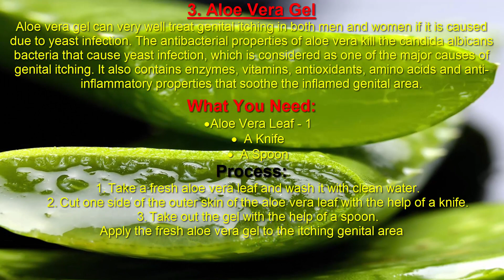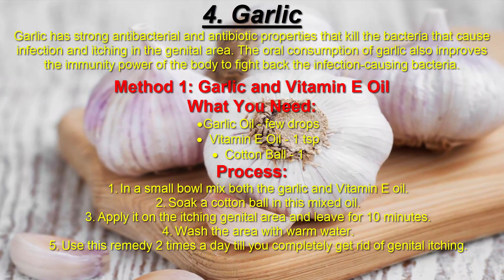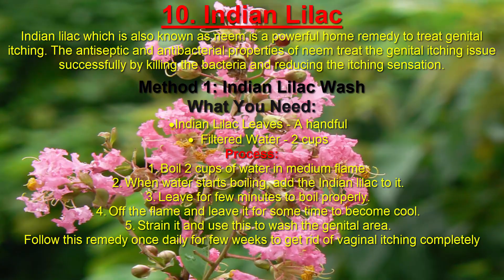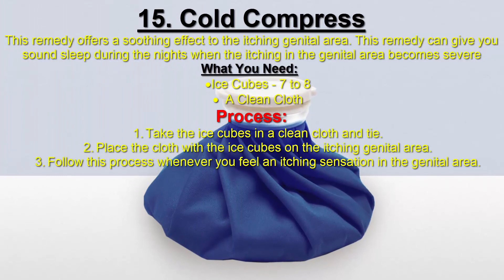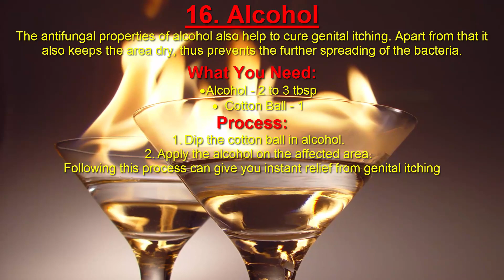17 Home Remedies For Genital Itching And How To Stop Genital Itching Naturally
17 Home Remedies For Genital Itching And How To Stop Genital Itching Naturally.
Vaginal itching is dangerous for your private parts and is disturbing so can cure genital itching by following these tips and 17 home remedies for vaginal itching.
this video helps you that how to stop genital itching fast and how to get rid of vaginal itching naturally.

Top 10 Yoga Poses To Increase Your Sex Drive And Best Exercises For Healthy Sexual Life:

Top 10 Surprising Foods That Kill Your Sex Life And You Can Avoid These Foods For Better Sex Life: